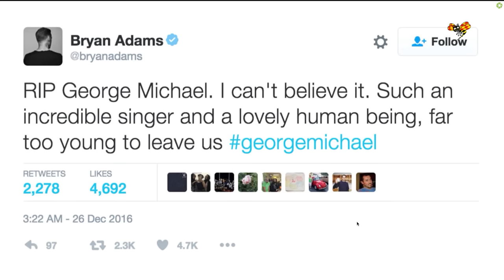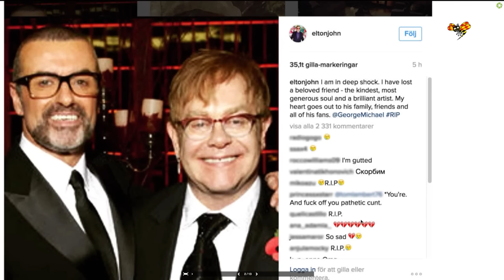Så reagerar världen på George Michaels död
George Michael har hittats död i sin bostad. Världen sörjer nu hans bortgång.